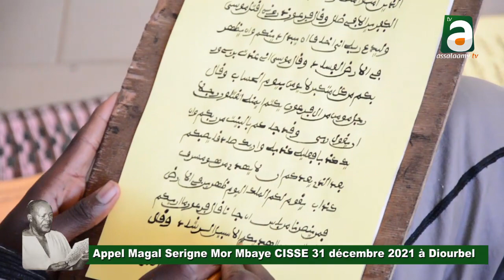Waajal Magal Serigne Mor Mbaye Cissé 31 Décembre 2021 à Diourbel